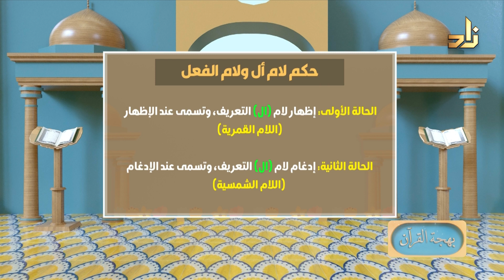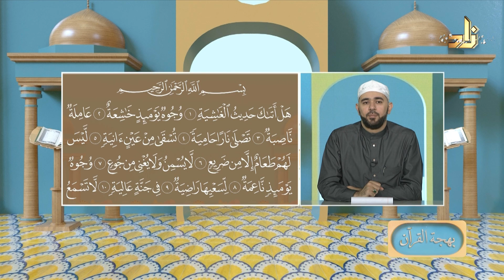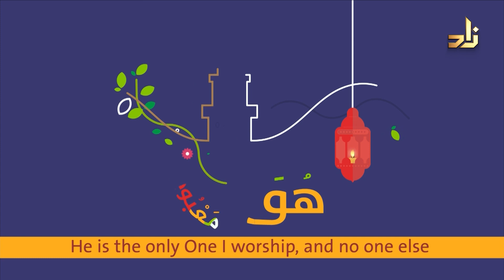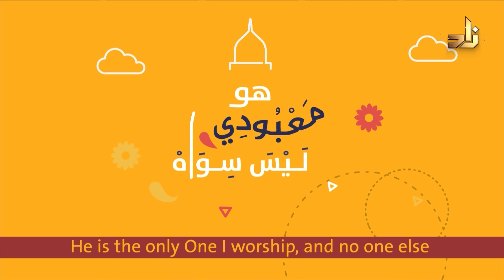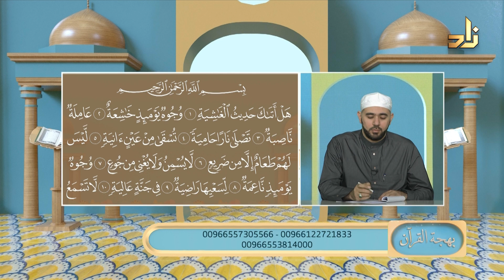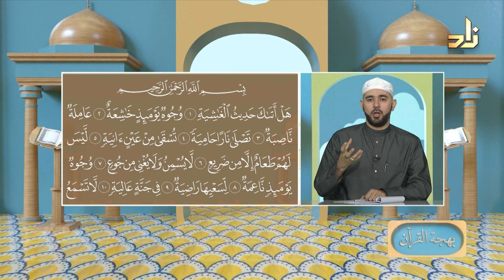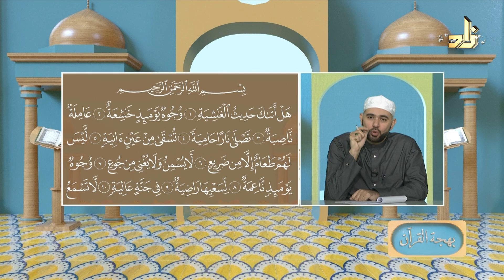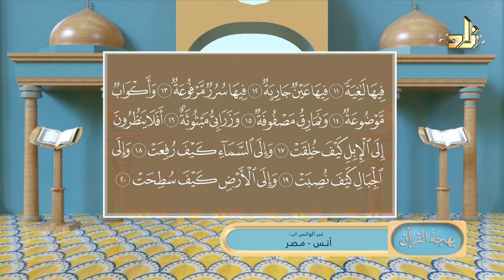برنامج بهجة القرآن || مقرر التلاوة: سورة الغاشية || د. أيمن صفوت سالم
برنامج بهجة القرآن يأتيكم يوميًا في رمضان على شاشة قناة زاد العلمية من السبت إلى الخميس في تمام الساعة الثانية مساءً بتوقيت مكة المكرمة

ويعاد من السبت إلى الجمعة في الثامنة صباحًا بتوقيت مكة المكرمة